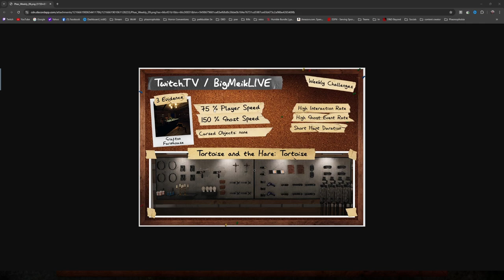Tortoise and the Hare: Tortoise | Phasmophobia Weekly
75% speed definitely makes this a harder challenge this week